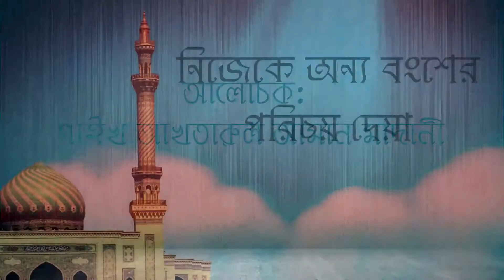Nijeke Onno Bongsher Porichoy Deya.... Sheikh Akhtarul Aman Madani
Bangla Islamic Lecture 2018
Nijeke Onno Bongsher Porichoy Deya
Sheikh Akhtarul Aman Madani